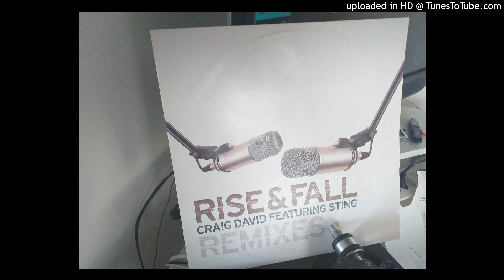GRAIG DAVID FEAT STING Rise & Fall (Underdogs Remix) 2003